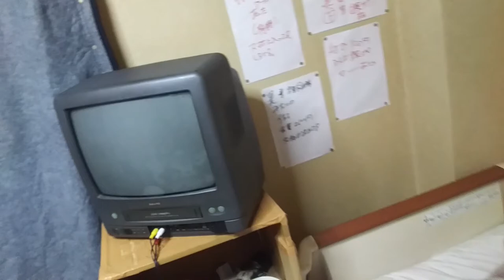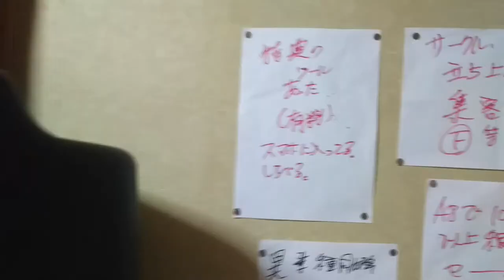ヴェルサーチが良い。